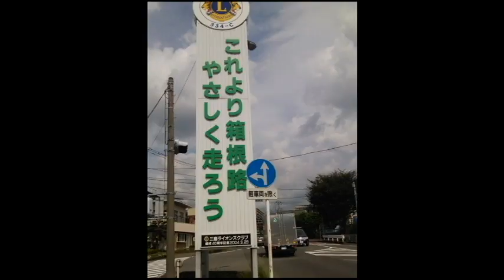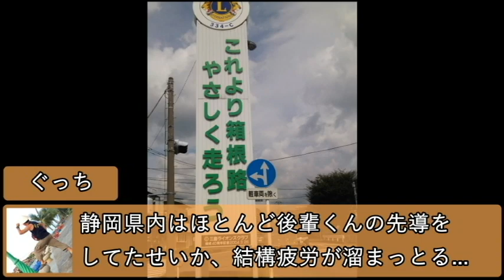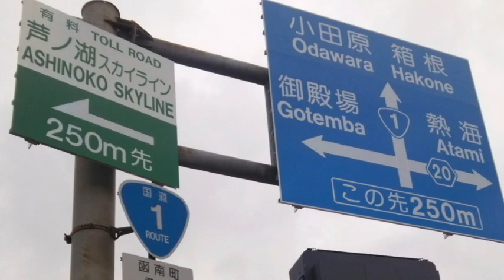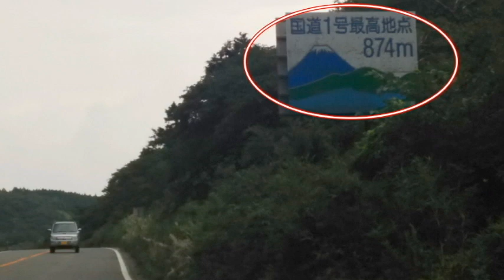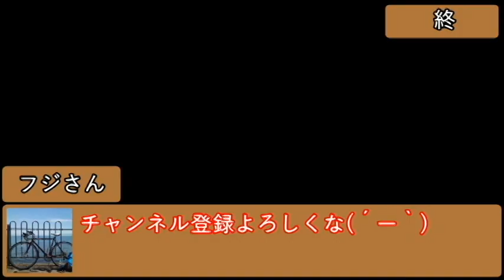ちょっと自転車で名古屋から東京に行ってくる【国道一号線チャリ旅】3日目弱虫ペダル聖地巡礼編箱根峠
国道一号線自転車旅3日目。
弱虫ペダルの聖地【箱根峠】をひた走ります。
あんな険しい山道を敵と競いながら自転車で走るなんて考えられませんね(^_^;)

こんにちは！